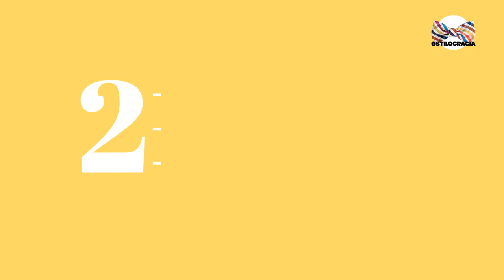MODA HOMBRE: 3 TENDENCIAS primavera 2022: 3